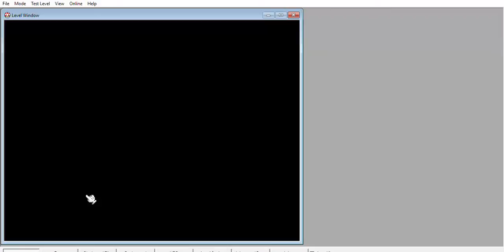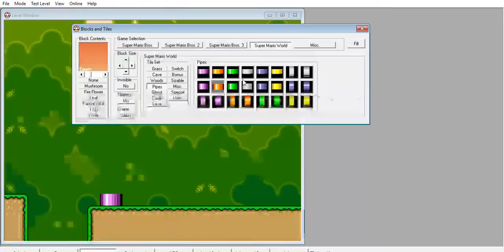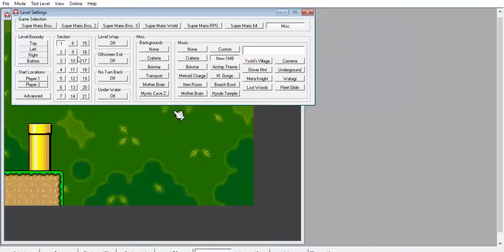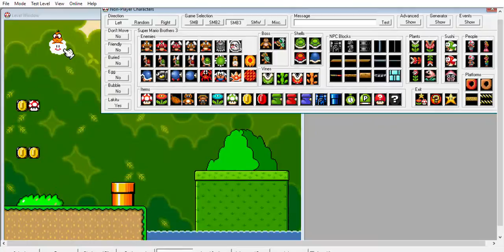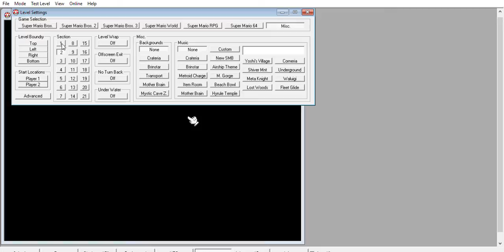SMBX, Speedbuild For SMBX Project